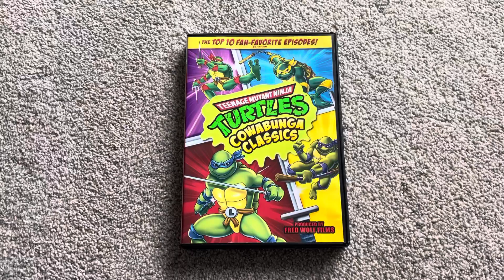Teenage Mutant Ninja Turtles: Cowabunga Classics DVD Overview